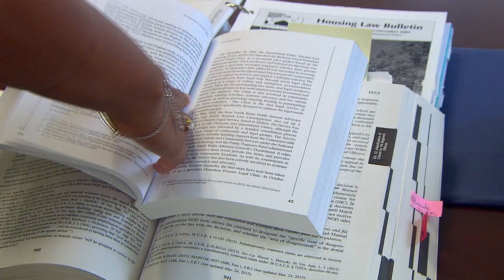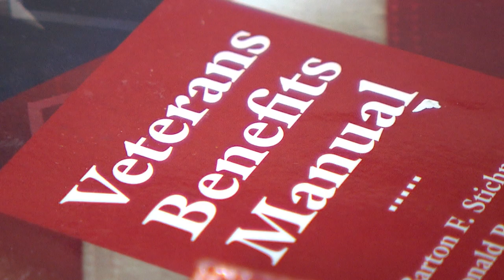Homeless Veterans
A look into a hard reality for a lot of
veterans, homelessness. MPT's Nancy Yamada shows us how some vets are getting the help they need through an organization that is providing a much needed service for free.